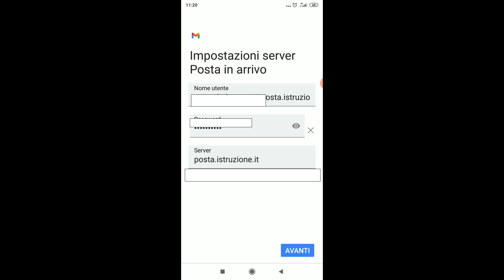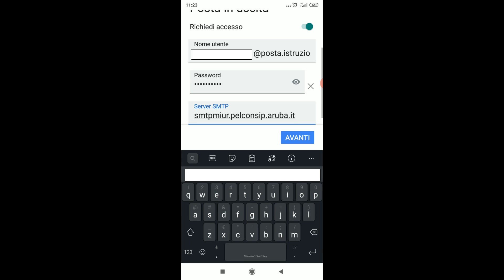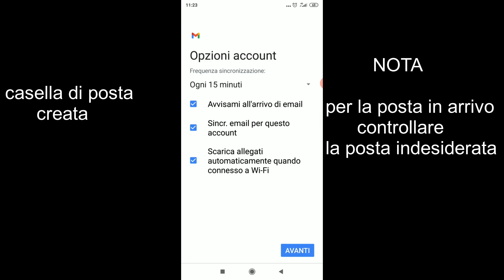Personale ATA come impostare la posta elettronica istruzione sul cellulare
Come impostare la propria casella di posta elettronica istituzionale sul cellulare per il personale scolastico in servizio